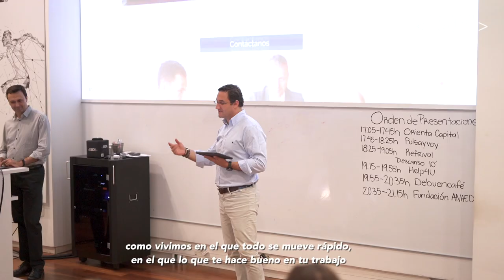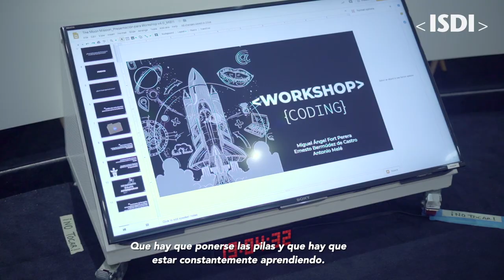ISDI | MIB 2020 | ¿Qué es el MIB?